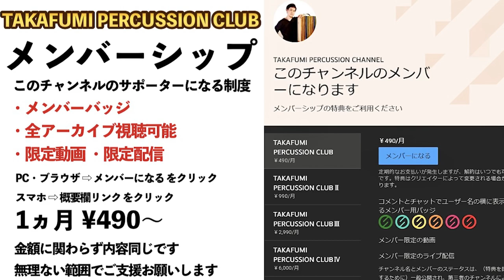足クラーベを習得するための手足分離の超基礎トレーニング！ ゼロから始めるパーカッション フットクラーベ編#1 Foot Clave Lesson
とにかくラクに、安定的に続けられる姿勢やセッティングを考えながらやると早くレベルアップできます